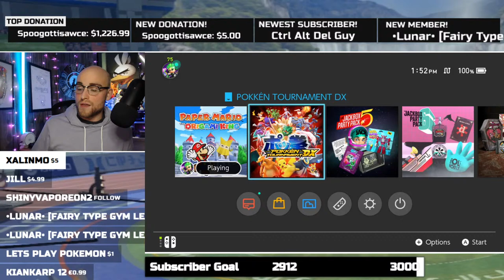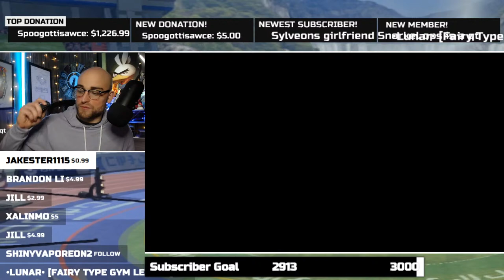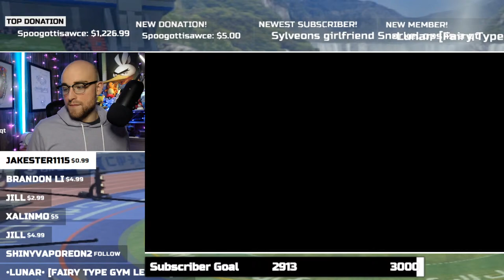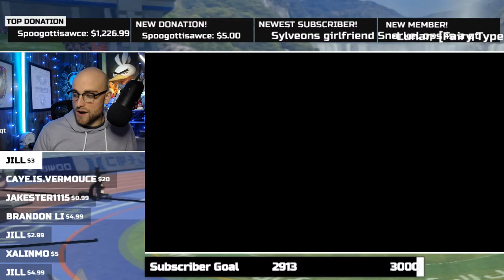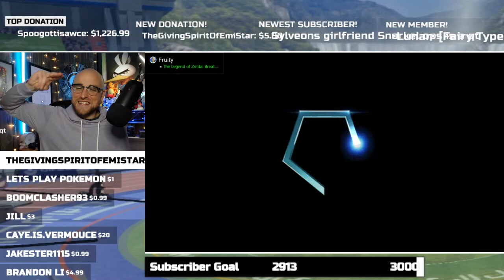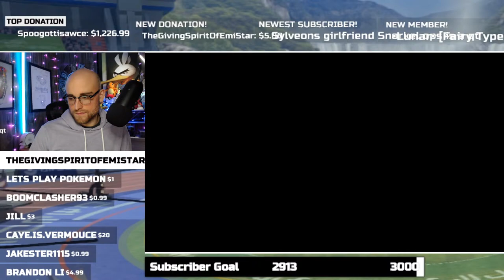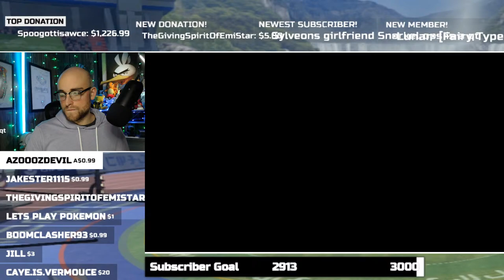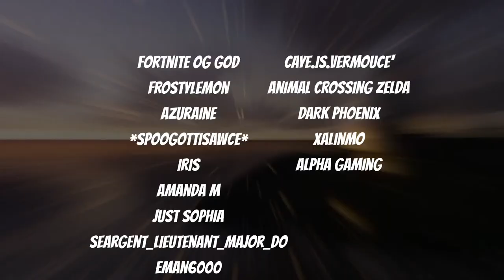Pokkén Tournament DX With Chat! Private Lobby All Night!